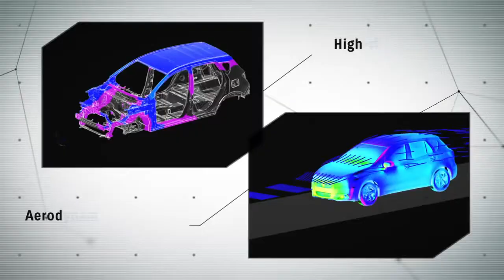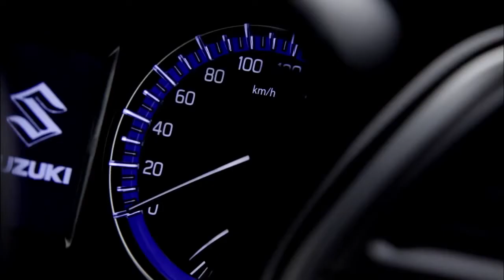Suzuki SX4 S Cross the family friendly crossover